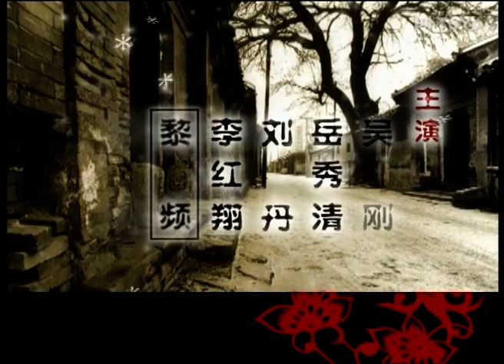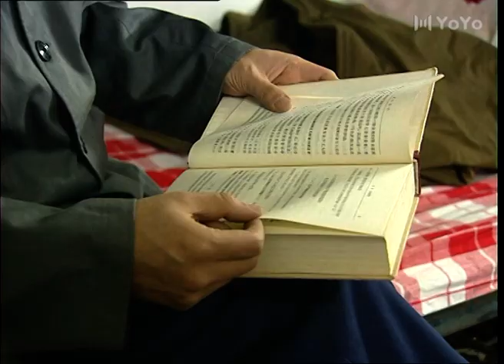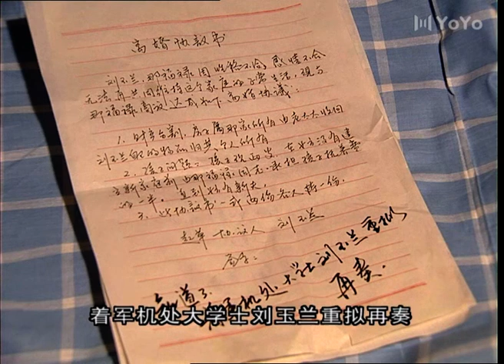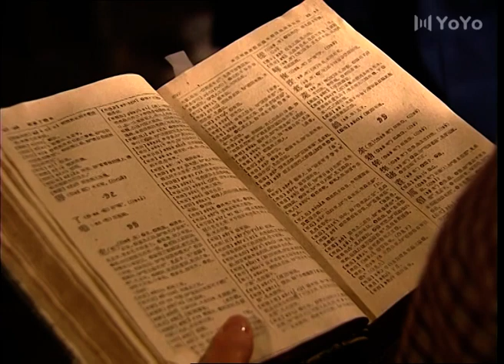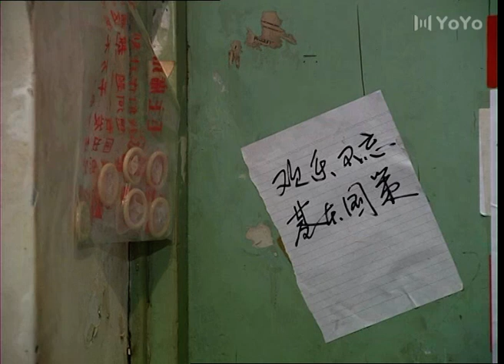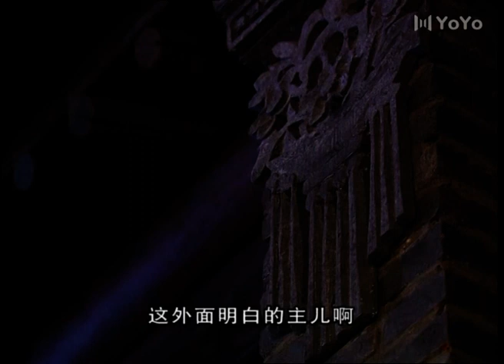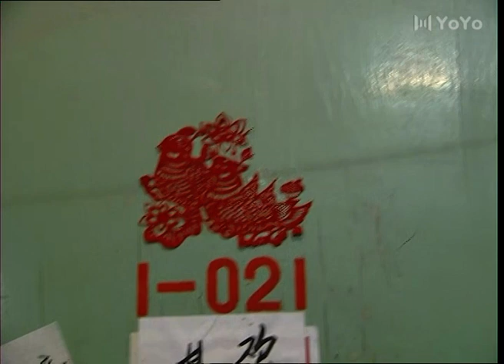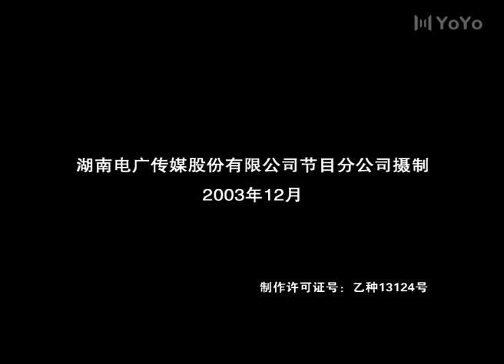美好的日子 05 | 现代版《茶馆》，看牛莉在事业和爱情中的挣扎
从1977年全国恢复高考开始，一批形形色色的人汇集到北京北方大学，他们中有北大荒知青，有刚生孩子的母亲，有年近四十的农村老者，因为高考，他们聚集在这个校园中，开始了自己的经历。能说会侃的吴家驹，幽默风趣、机智圆滑；农村考来的田老二，身背两辫大蒜走进大学校门，用朴素乐观的精神战胜了自己的软弱；用自己的婚姻作赌注的谷雨，终于相信只有靠自己来改变自己的命运；善良贤惠的于姗，不能忘情于死在北大荒的丈夫，但她也并不缺乏走向新生活的勇气。这群走出老胡同的知识分子，用青年和热血追求自身价值，走过风雨变幻的岁月。